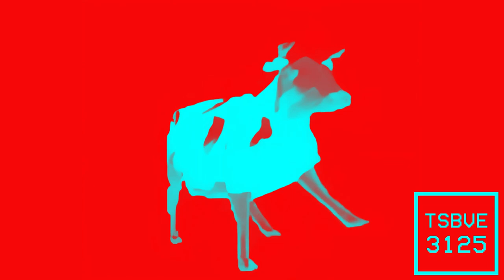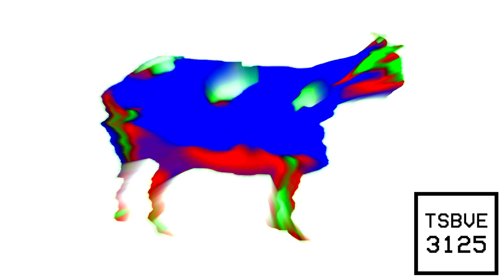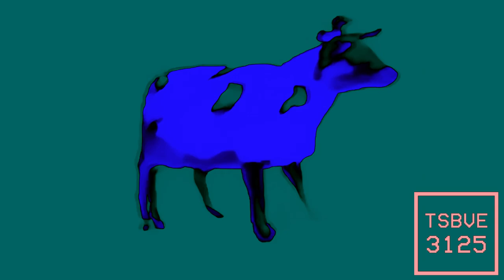Dancing Polish Cow Effects (Mario Buitron's First Preview)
My Third And Final Gift To @mariobuitron8128 and another gift to @Jimmyhogs